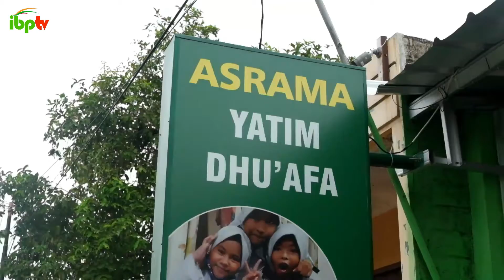KEGIATAN RUTIN SANTUNAN YATIM & DHUAFA DI ASRAMA WISMA JAYA | IBP Foundation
Pada video ini, berisikan kegiatan JumatBerkah di asrama yatim Wisma Jaya, Bekasi Timur pada hari Jum'at 13 Mei 2022. Kegiatan yang dilakukan yaitu Yasinan, Istighosah, Do'a bersama dan Santunan yatim yang dipimpin oleh ustd. Sulton.

Rekening Donasi bisa salurkan di:
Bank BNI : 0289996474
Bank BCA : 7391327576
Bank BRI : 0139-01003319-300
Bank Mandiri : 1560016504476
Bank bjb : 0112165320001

Terimakasih :)